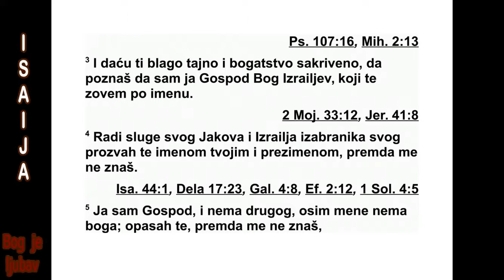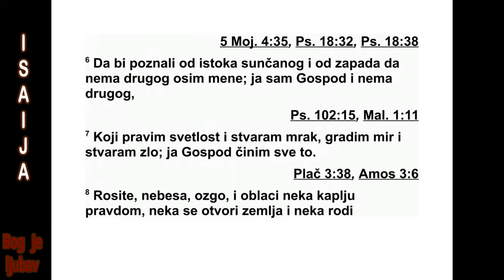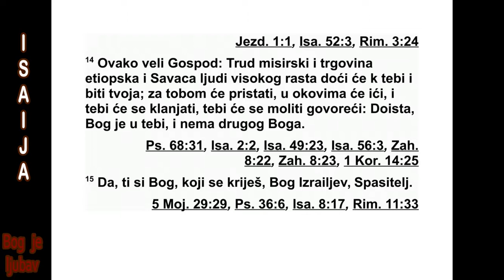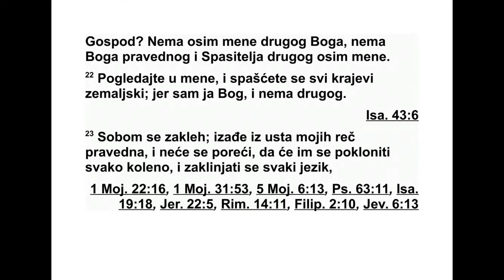KNJIGA PROROKA ISAIJA ČETRDESETPETA GLAVA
48 „Чујте ово, доме Јаковљев, ви који се -
бе називате Израеловим именом и који сте
изашли из Јудиних вода, ви који се закли ње -
те Господњим именом и спомињете Изра ело -
вог Бога, али не у истини и правди. 2 Јер они
себе називају становницима светог града,
ос ла њају се на Израеловог Бога, коме је име
Господ над војскама.
3 Догађаје прош ле унапред сам казивао,
из мојих је то уста изашло и ја сам то об -
јавио. Изненада сам извршио своју намеру, и
све се догодило. 4 Знао сам да си тврдо ко -
ран, да ти је врат гвоздена жила и да ти је
чело од бакра, 5 па сам ти још онда говорио.
Пре него што се догодило, ја сам ти то об -
јавио, да не кажеш: ‘То је учинио мој идол,
то су заповедили мој резани лик и мој ли ве -
ни лик.’ 6 Чуо си. Погледај све то. Зар нећеш
то објављивати? Од сада ти објављујем но -
во, скривено, оно што још не знаш. 7 Сада
ће то бити створено, није тога раније било,
до данас то ниси чуо, да не кажеш: ‘Ја то већ
знам.’
8 Не, ниси то чуо, ниси то знао, нити се
тво је ухо досад отворило. Јер добро знам да
си био неверан и да се називаш ‘прес туп ни -
ком од мајчине утробе’. 9 Због свог имена
обуз даћу свој гнев, због своје хвале суз др -
жаћу се да те не истребим. 10 Ево, прочис -
тио сам те, али не као сребро. Иску шао сам
те док си се топио у пећи невоље. 11 Због
се бе, због себе ћу учинити оно што наме ра -
вам. Зар ћу дозволити да се моје име скрна -
ви? Никоме нећу дати своју славу.
12 Слушај ме, Јакове, слушај ме, Израеле,
кога сам позвао. Ја сам исти. Ја сам први. Ја
сам и последњи. 13 Моја је рука положила
те мељ земљи, моја је десница распрострла
не беса. Кад их позовем, сви се заједно пока -
жу.
14 Скупите се сви и чујте. Ко је од њих све
то објавио? Ја, Господ, волим тог човека. Он
ће учинити Вавилону оно што желим и ње -
гова ће се рука спустити на Халдејце. 15 Ја,
ја сам то рекао, и ја сам га позвао. Ја сам га
довео и даћу му да буде успешан на свом пу -
ту.
16 Приступите к мени и чујте. Од почетка
нисам тајно говорио. Од времена када је по -
че ло да се догађа оно што је речено био сам
тамо.
А сада ме је Господ послао са својим
Духом. 17 Овако каже Гос под, Откупитељ
твој, Свети Бог Израелов: ‘Ја, Господ, ја сам
твој Бог, који те учи за твоје добро и који те
води путем којим треба да идеш. 18 О, да си
па зио на моје запо вести! Мир би твој као
река био, и пра вед ност твоја као морски
таласи. 19 Твог по томства било би као песка
и тво јих потомака као зрна песка. Твоје се
име не би истребило нити би се затрло
преда мном.’
20 Изађите из Вавилона! Бежите од Халде -
јаца! Објав љујте и радосно кличите, разгла -
си те то. Нека се чује до краја земље. Реците:
‘Господ је откупио свог слугу Јакова. 21 Ни -
су били жедни док их је водио кроз пустињу.
Дао је да вода из стене за њих потече, раз -
дво јио је стену и вода је потекла.’
22 ‘Нема мира злима’, каже Господ.